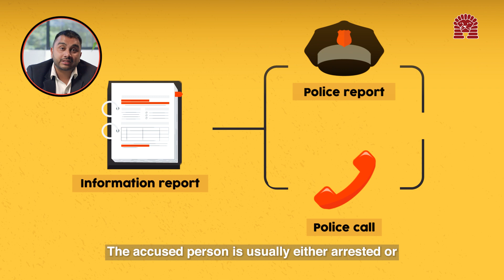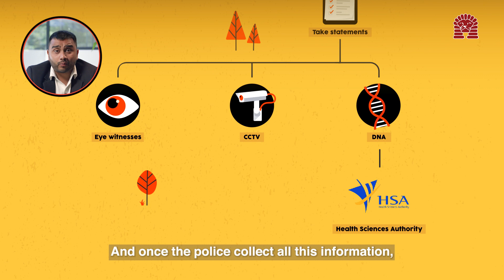Lawyer Answers Criminal Law Questions From Instagram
Ashvin of Kalidass Law Corporation is here, and he has put on his thinking suit to answer some of your criminal law-related questions. Beware of mission cards and a laugh that can be contagious!

Kalidass Law Corporation specialises in criminal defence, family law and estate planning. Ashvin has represented accused persons in both the State Courts and High Court. He has also assisted numerous clients through investigations and interviews by the Singapore Police Force, Corrupt Practices Investigation Bureau (CPIB) and the Federal Bureau of Investigation (FBI).

If you have further questions that you would like for us to answer in future videos, comment them down below! Any content suggestions are welcome too.